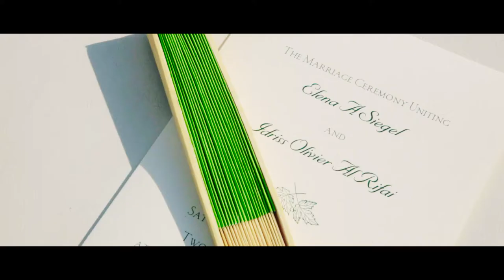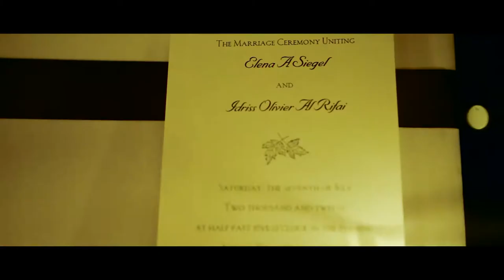North Pond Lincoln Park Wedding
Intimate wedding at the North Pond Restaurant in Lincoln Park Chicago.